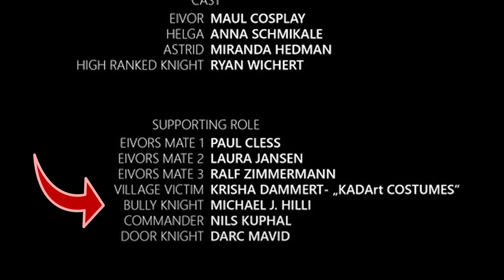Historiker kommentiert Assassin's Creed Valhalla -The Hunt Live Action Film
Assassin's Creed Valhalla -The Hunt ist ein Live Action Film Trailer für Ubisofts neusten Assassin's Creed Ableger, Valhalla.
Wenn ihr den Film noch nicht gesehen habt, schaut ihn euch am besten sofort hier an

Mehr Ankündigungen zum Kanal gibt’s auf meinem Discord Server (Link weiter oben).

Vi-Dan Tran

Eivor Costume designer
Maul Cosplay

Stunts
Stunt- Fightcoordinator

Camera Department
1st Assistant camera

Lighting Department
Gaffer

Make Up Department
Eivor Make Up
Maja Felicitas Bergmann
Make Up Artist

Hair/ Makeup
Annika Abitz
Maja Bergmann
Miranda Hedman
Florence “Bakka Cosplay” Heyer

Art Department
Set Designer

Props
Annika Abitz
Daniel Keis
Rebecca Klein
Nils Kuphal
Benedikt Marcowka
Christian Müller

Setrunner
Rebecca Klein

Medical Support
Rebecca Klein
Max Lim

Postproduction

Editing / Grading / Sound Design
Vi-Dan Tran

Sound Department
Boom Operator & ADR
Darc Mavid

Making Of
Set Photograph
Set Videograph
Nils Kuphal

Extras
Florian Baars
Jessica Badhauer
Bruno Balscheit
Sven Coss
Krishna Dammert- „kadart Costumes“
Michaela Frank
Nina Hagen
Marcel Heits
Michael J. Hilli
Sebastian Ilberg
Sarah Jenak
Daniel Keis
Dirk Kempen
Christine Kern
Alexander Kirchner
Alina Kovačs
Nils Kuphal
Marco Lang (as Drunken Viking Guard)
Adrian Latsch - “armidas”
Benedikt Marcowka
Jannis Meth (as Drunken Viking Guard)
Christian Müller
Peer-fredrik Müller- Forte
Lukas Naeser- “buckycos”
Fabian Nies
Sascha Nordmeier
Jan-ole Ostendorf- “totenfaust”
Joke Paulsen
Mirjam Piuk- ”tingilya Cosplay”
Nell Rauth
Sebastian Rehberg
Vanessa Rehberg
Yasmin Reinhardt
Marcel Roth
Lucas Sauer
Jannis Selent
Andrea Schlegel - “pipasadventures”
Lena Weichselbaumer
Marc König
Jane Hansen

Caterer
Delicious vegan food brought to us by “Die Backstube”, Wagenfeld- Ströhen

Special Thanks
To Lena and Dirk from Bogenwald for your great support in so many fields
Teja Washausen
Gerhard Wilkens
 Freiwillige Feuerwehr Ströhen
Ormdal-Larp
Ulfdraga
Mark Zheng

Location
Larpdorf Bogenwald, Lower Saxony, Germany